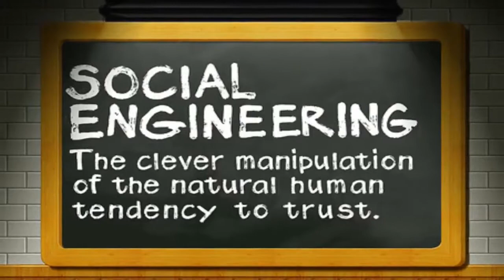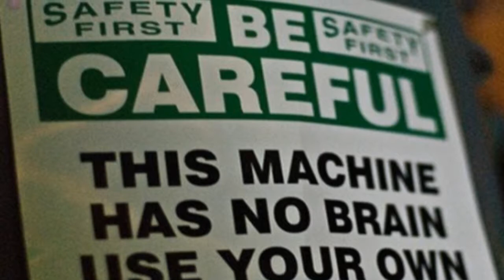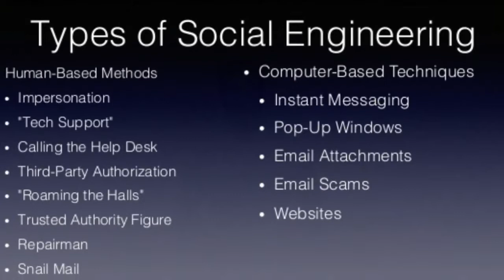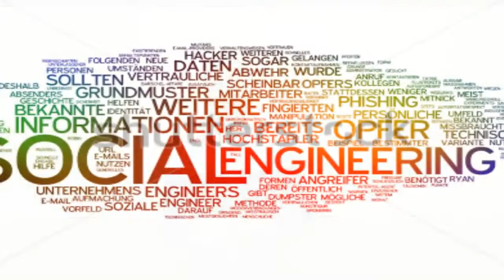What is Social Engineering Attack in Hindi/Urdu 2023 | Social Engineering Prevention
What is Social Engineering Attack in Hindi/Urdu 2018 | Social Engineering Prevention?
In this video, we are going to learn What is Social Engineering Attack. We will also discuss some steps for Social Engineering Prevention.
Social engineering, in the context of information security, refers to psychological manipulation of people into performing actions or divulging confidential information.